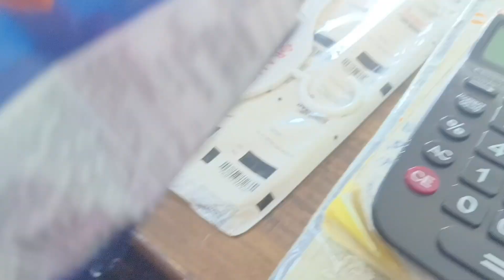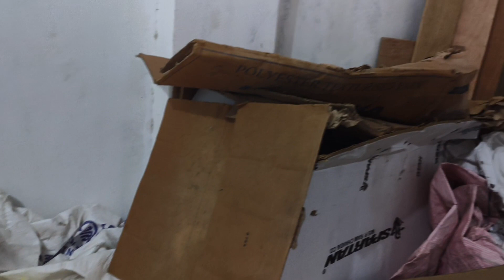सेब की सब्जी || Apple recipes